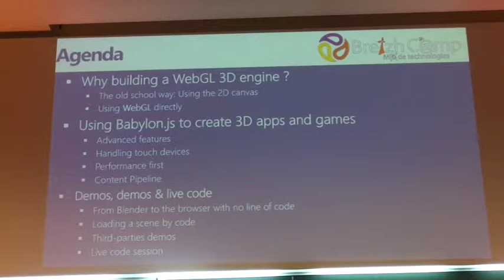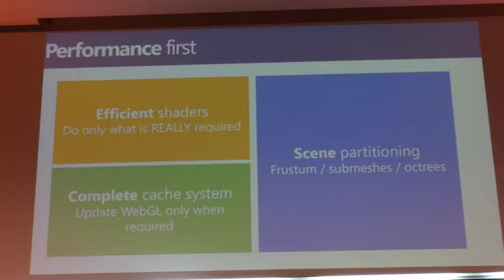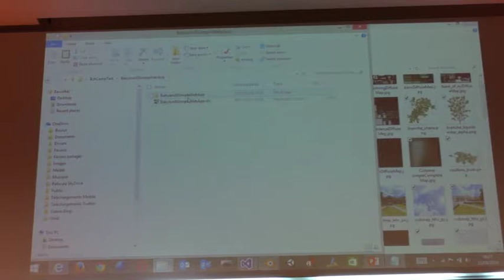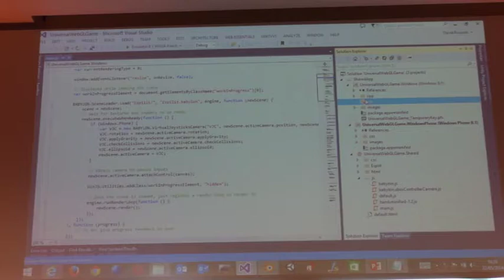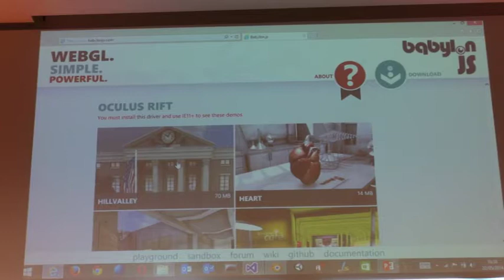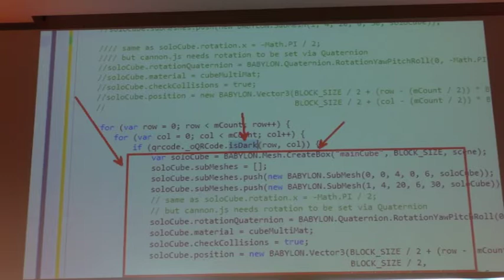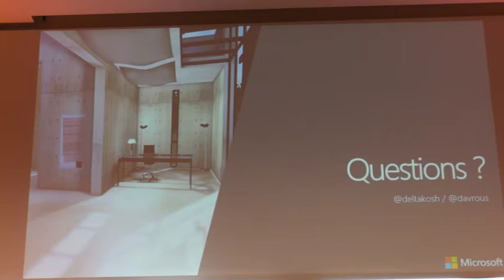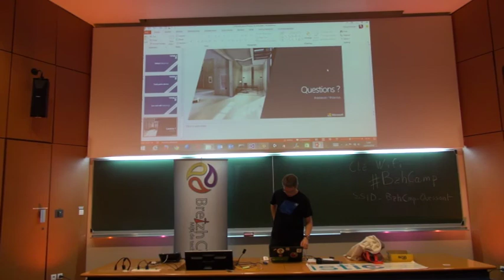créer des jeux 3D pour le web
Nous verrons dans cette session comment créer des jeux HTML5 en 3D temps réel à destination du Web (IE11/Chrome/Firefox & Opera). Pour cela, nous vous présenterons un framework de jeux WebGL gratuit et open source nommée Babylon.JS. Il est créé en France et compatible multi-plateformes. Vous découvrirez comment couvrir toutes la chaine de production, de la création des assets 3d depuis Blender, son export vers Babylon, le support de différent type de caméra (touch, accéléromètre, etc.), la gestion du moteur physique et l'implémentation de la logique du jeux en JavaScript.